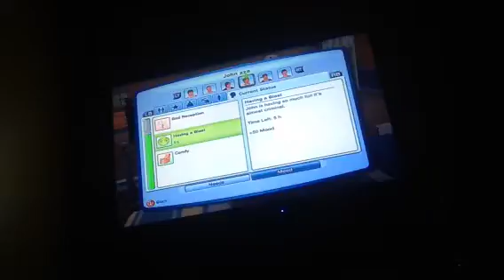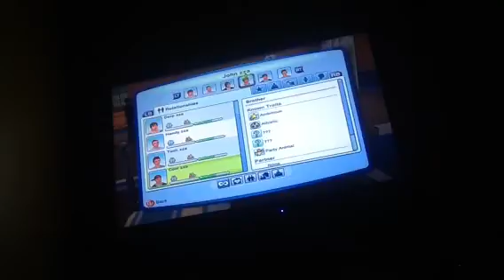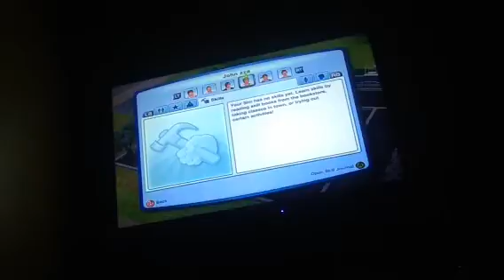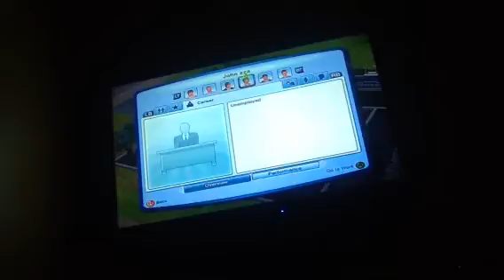sims 3 part 7